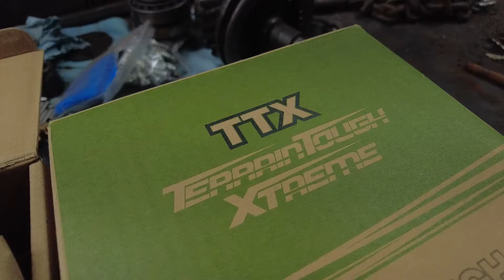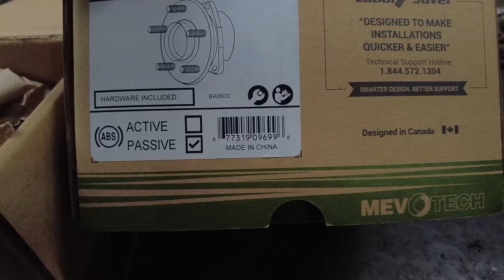MEVOTECH TTX Ball Joints & Wheel Bearings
Review of some MEVOTECH ball joints and wheel bearings for my 98 Chevy S10. Really like them.
Things that might help with a project like this:
Mevotech TTX Ball Joints